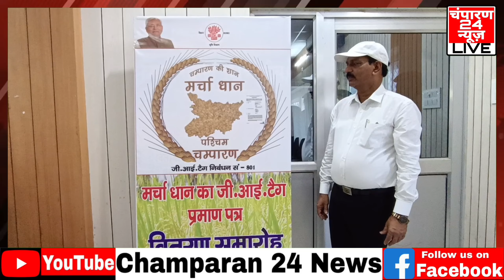चंपारण की शान मर्चा धान को मिला G.I. टैग, बेतिया DM दिनेश कुमार राय ने की प्रेस वार्ता।